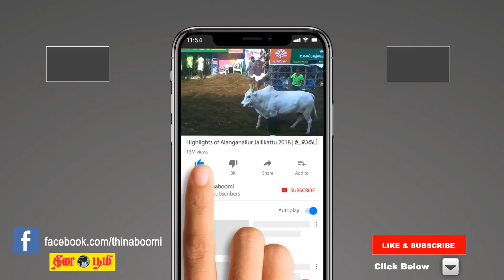18.07.2018 - இன்றைய ராசிபலன் | Today Rasi Palan in Tamil | Indraya Rasipalan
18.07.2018 - இன்றைய ராசிபலன் | Today Rasi Palan in Tamil | Indraya Rasipalan